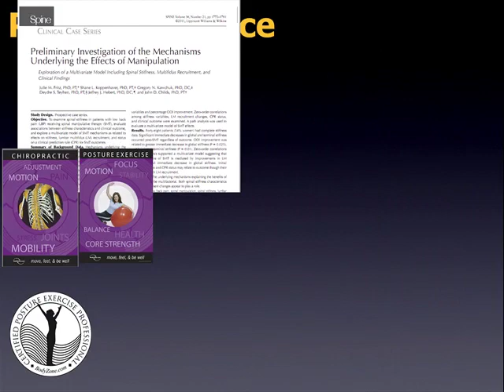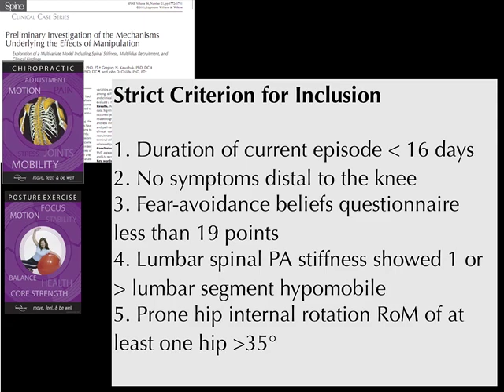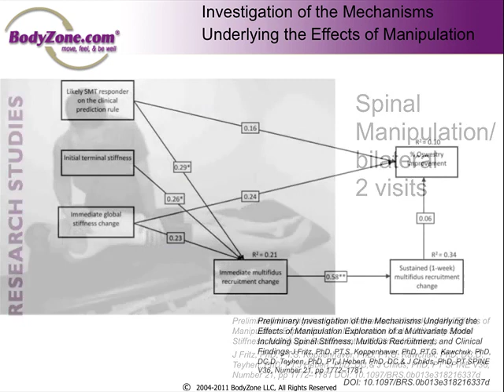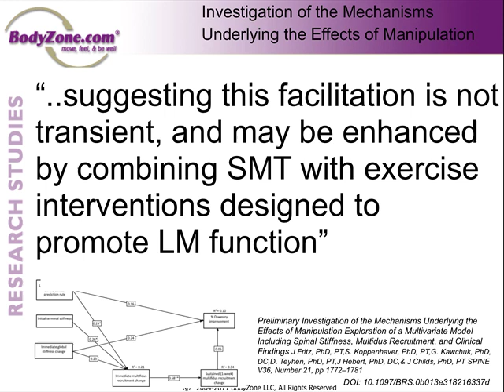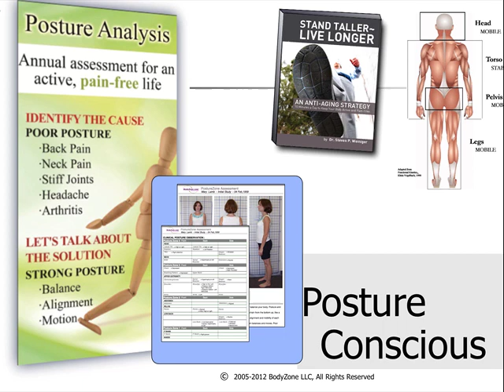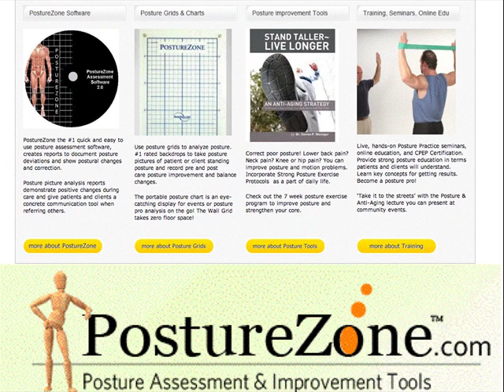Low Back Pain, Spinal Manipulation and the Multifidus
New study in spine shows how Low Back Pain is helped by spinal manipulation because of effects on the Multifidus